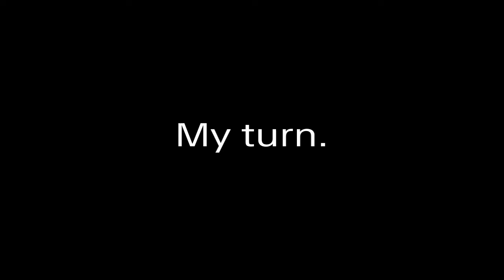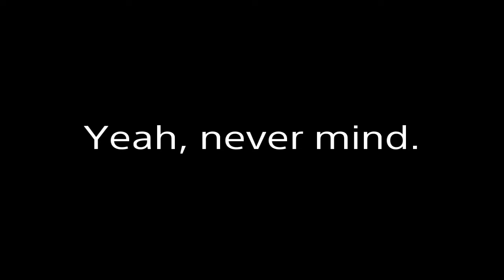Gitting gud with the Nameless King.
Practicing as a sunbro.